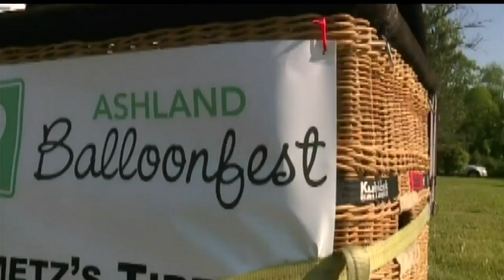Johnston Twp. official dies in hot air balloon accident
A man from Johnston Township died Friday in a hot air balloon accident in Ashland.